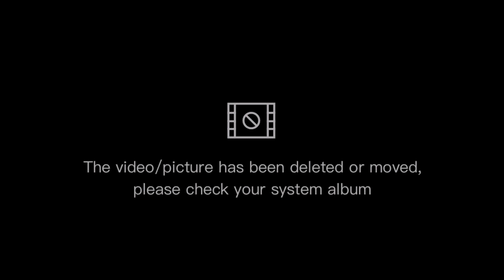MADAI STREAM WATERFALLS | IT'S ME MOGZ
We had fun @ Madai stream waterfalls